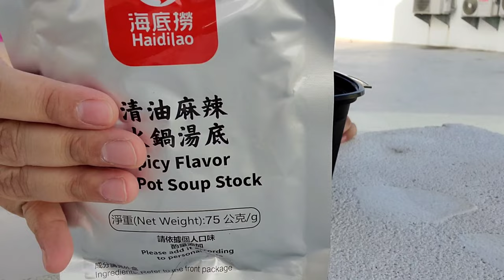MUMPUNG GAJIAN BELI POPMIE HARGA RP150.000 ⁉️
Assalamualaikum sahabat onlineku semua
Untuk Yang mau ENDROS bisa langsung DM IG aku @chris_taxl

Untuk Order Produk dari SCARLETT_WHITENING bisa langsung klik Link dibawah ini ya...
Line (@scarlettwhitening)
Shopee: ScarlettWhitening
dan Shopee Mall: Scarlett Whitening Official Shop,

HAPPY SHOPPING 🥰🥰